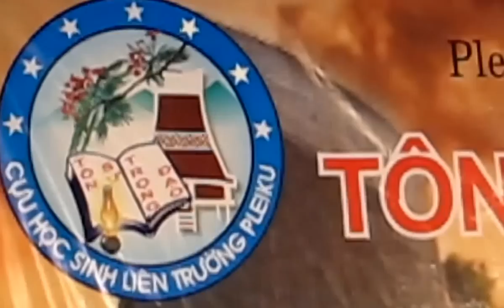Họp mặt ltpk-Trăng sơn cước.avi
CÁC BẠN VUI LÒNG CHUYỂN CLIP NÀY CHO CÁC BẠN CỰU HS PLEIKU
Họp mặt Thầy Cô và Cựu học sinh Liên trường Pleiku 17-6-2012 tại TP,Pleiku.
Nhóm Cựu Học sinh Nữ Trung học Pleime trình diễn.
Đỗ Phước Thanh-BMT